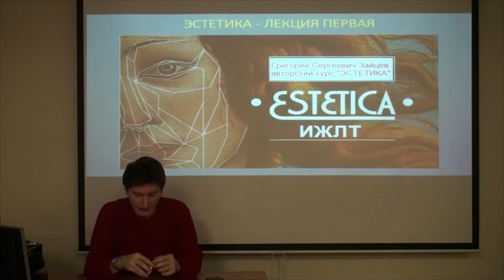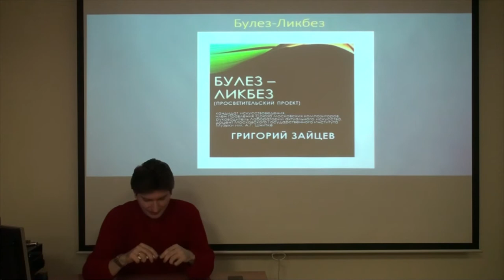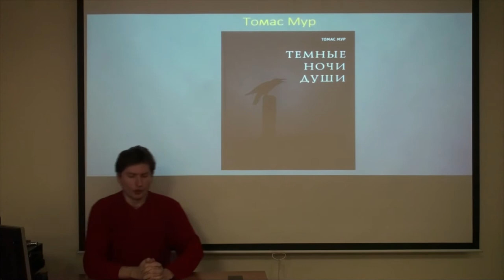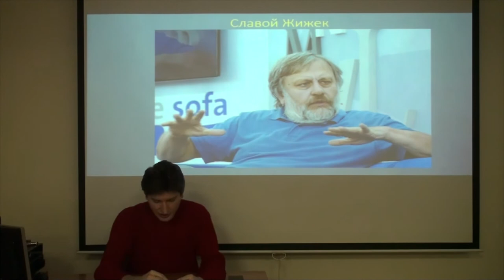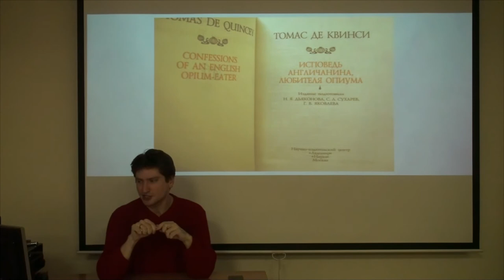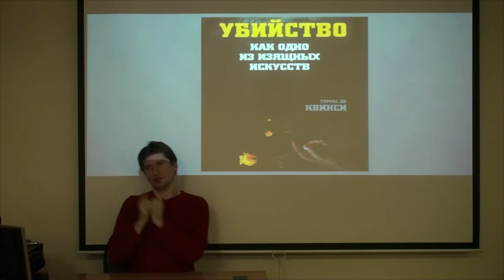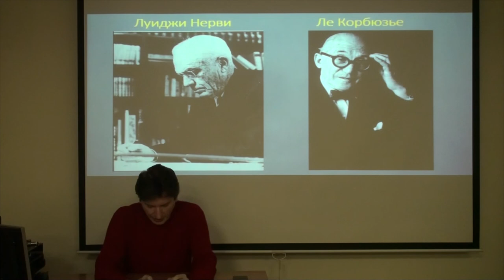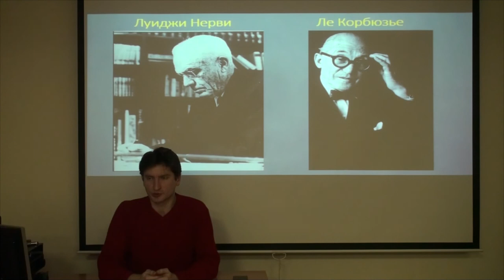Г. Зайцев "Эстетика" сезон 3 - лекция 1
Введение в дисциплину